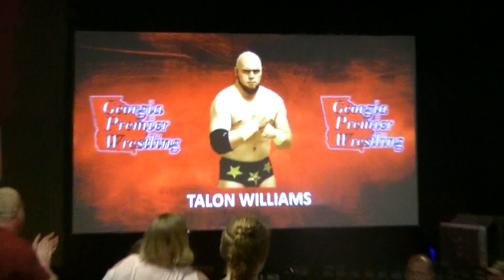Georgia Premiere Wrestling July 7 2018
Georgia Premier Wrestling show in Canton, GA